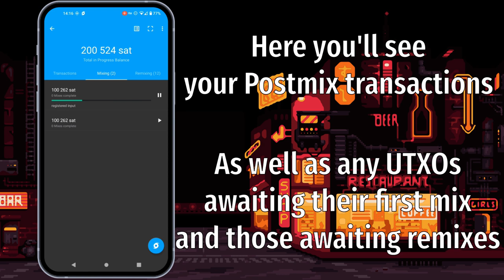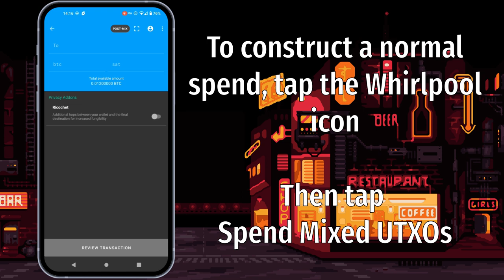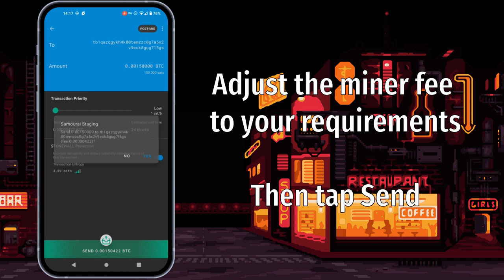Spending From Postmix With Samourai Wallet (2022)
This video will show you the simple steps required to spend Bitcoin from the Postmix Account of Samourai Wallet.